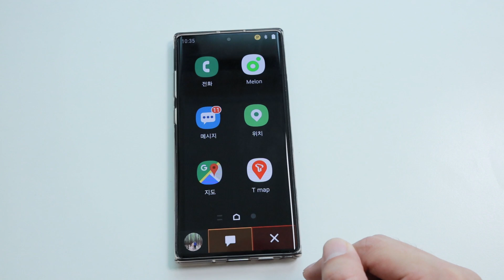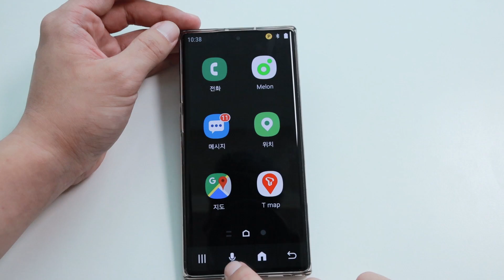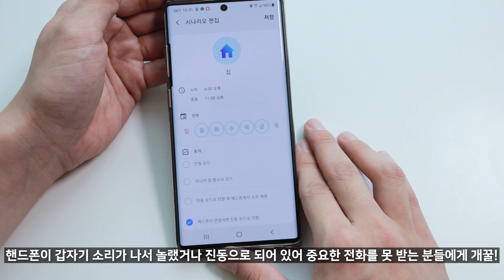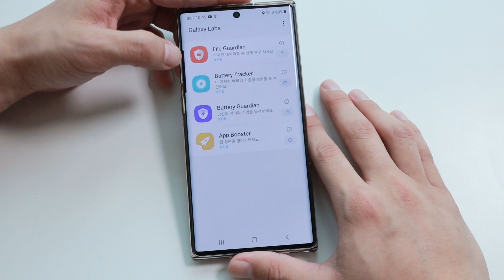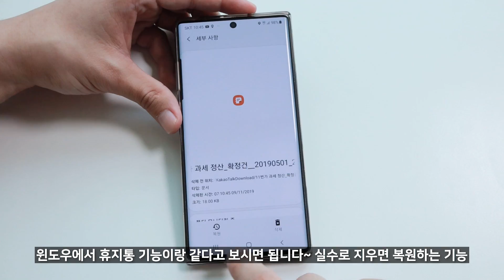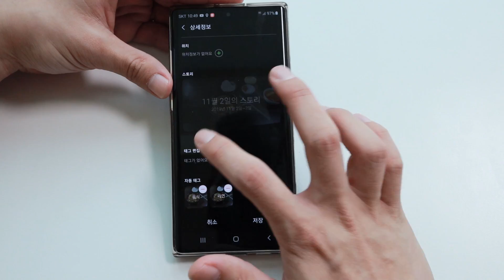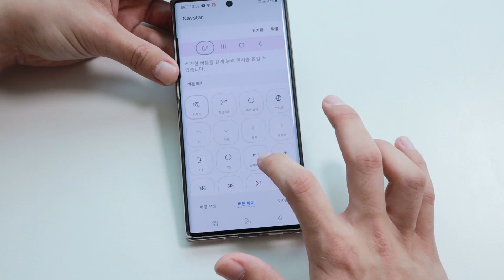갤럭시 노트 10 추천 필수 앱 5가지 | s10, s10e, s9, 노트9 등등 삼성 갤럭시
제목은 편의상 노트10이라고 적었지만 거의 대부분의 one ui 적용
갤럭시라면 앱들이 다 있을겁니다~
삼성이 개발한 앱들이라 LG나 타 기종들은 사용이 힘들 듯?ㅠ